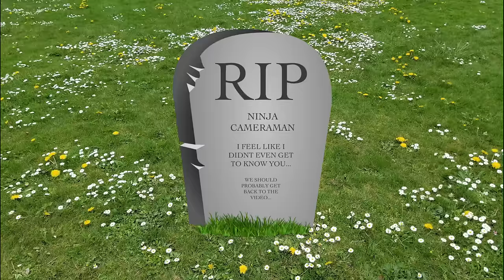Ninja Plunger Cameraman Battle Challenge For Officially Unlicensed Skibidi Toilet Blind Bags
In this video we put our latest custom Skibidi warrior to the test against every single double weapon warrior through all five series (except Stormstrike).  Eddie still has a cough and runny nose so he'll be sitting out for the battles but don't worry, he won't miss out on the blind bags. I'm changing our upload schedule to Saturday and Sunday mornings just because I think it may be a little easier for me and hopefully it improves the quality of my videos. I'll always try to have one video with the boys and one customization video but like this weekend, the customization video may come on sunday instead of saturday. Thank you so much to all of our channel members! Thank you if this is our first video you're watching! We appreciate you all so much!

Akedo Warrior toys

Triple strike tag team arena
Mega strike controller
Akedo collector case
Ultimate battle arena
Akedo Powerstorm VS pack
Akedo Powerstorm battle giant bundle
Akedo warrior collector pack
Akedo collector pack
Akedo powerstorm collector pack
Akedo powerstorm starter pack